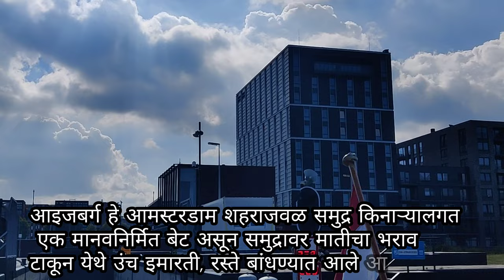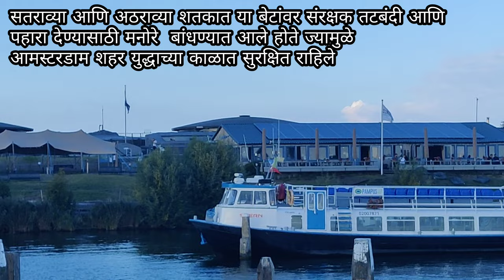Party boat in Amsterdam | Weekend party places in Amsterdam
amsterdam canal cruise tour
amsterdam boat party
Amstredam boat rental
amsterdam boat trip
Amsterdam boat ride
amsterdam canals
netherlands
amsterdam
Amsterdam cruise
amsterdam canal tour
amsterdam boat tour
canal cruise amsterdam
canals of amsterdam